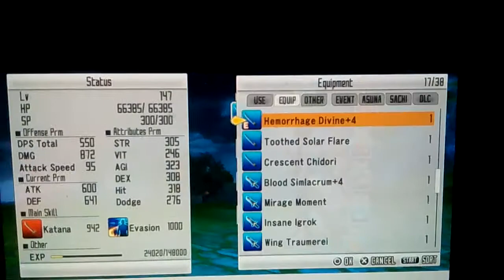Sword Art Online Hollow Fragment - PS Vita Gameplay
Tras mucho tiempo sin subir video hoy subo gameplay de SAO para PS Vita haciendo una batalla contra un boss de la hollow area :D. Mañana subire otro gameplay jugando en primera persona.